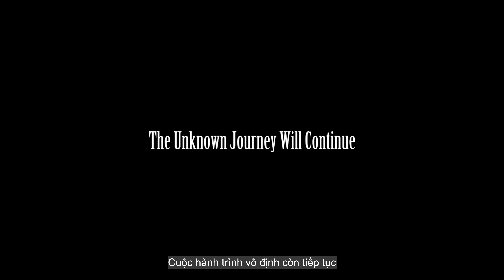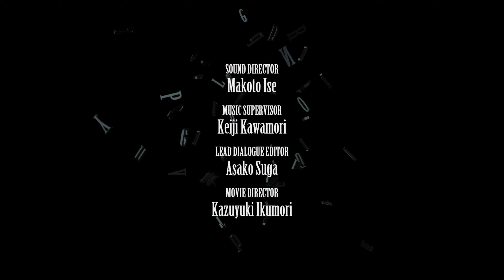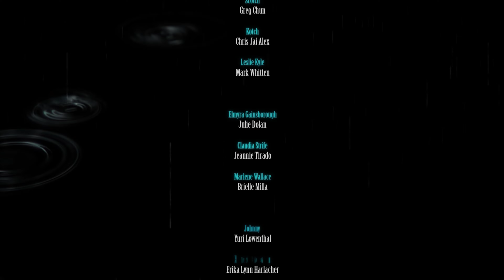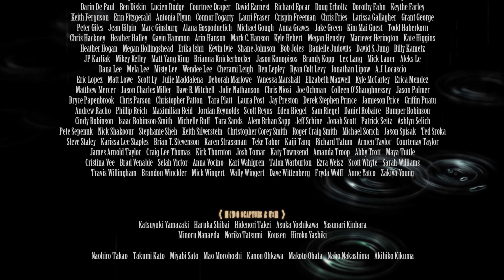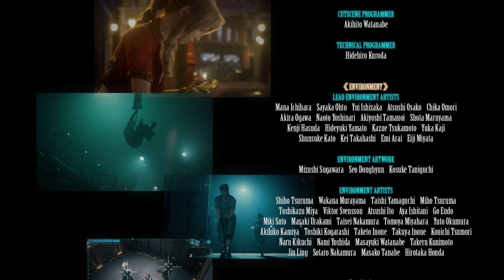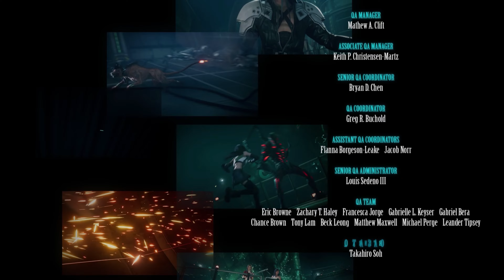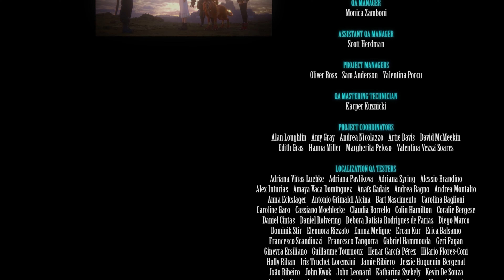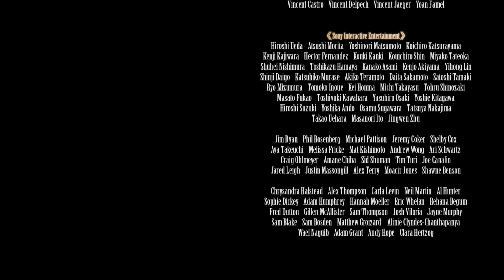[Vietsub] Final Fantasy VII Remake | Tập 27: Trận Chiến Cuối Cùng - End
Tập 27: Trận Chiến Cưới Cùng - End